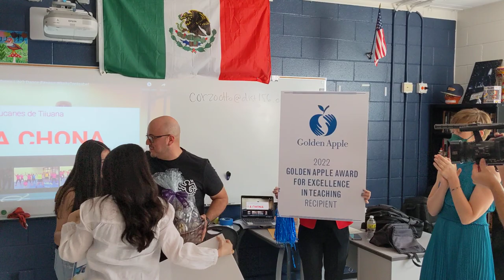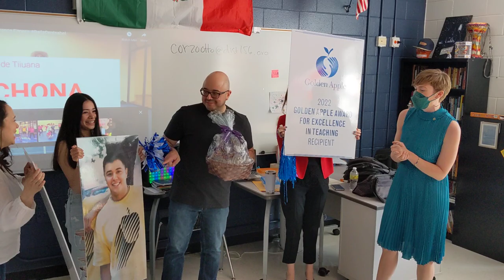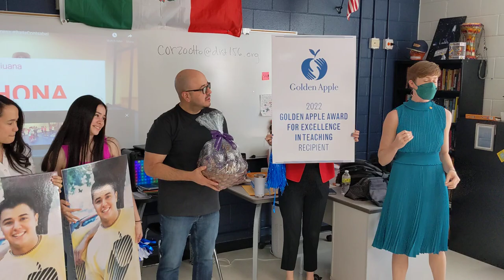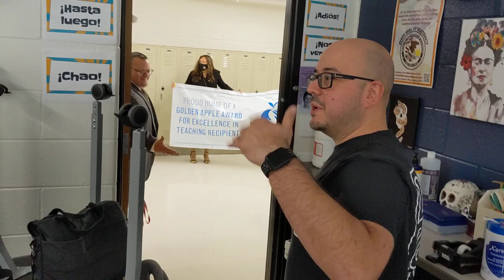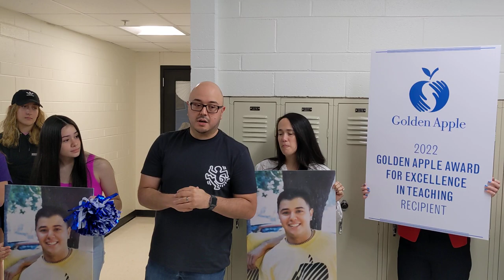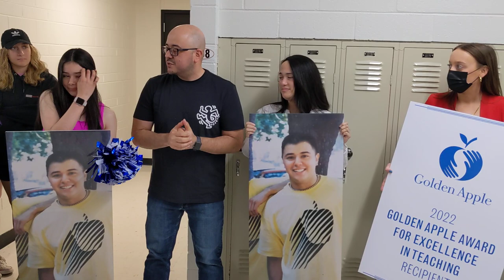Otto Corzo of McHenry Community High School surprised with 2022 Golden Apple Award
Otto Corzo, a 10th-11th grade teacher at McHenry Community High school, is surprised at his school as a 2022 Golden Apple Award for Excellence in Teaching recipient.

Learn more about Otto and Golden Apple's Scholars and Accelerators teacher preparation programs, which are growing to become material solutions to the teacher shortage